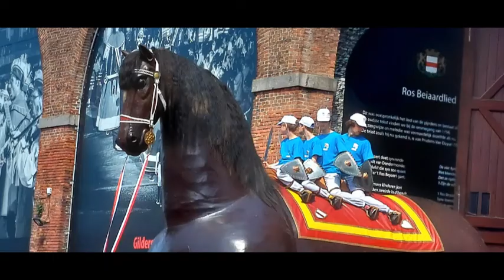Ros Beiaard repetitie 22 mei 2022 Dendermonde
Dendermonde, Ros Beiaard repetitie 22/2/2022